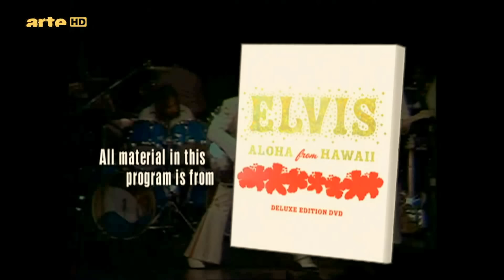Elvis Presley - Aloha from Hawaii LIVE HD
Aloha from Hawaii is a music concert that was headlined by Elvis Presley, and was broadcast live via satellite on January 14, 1973. The concert took place at the Honolulu International Center (HIC) in Honolulu (now known as the Neal S. Blaisdell Center) and aired in over 40 countries across Asia and Europe (who received the telecast the next day, also in primetime). Despite the satellite innovation, the United States did not air the concert until April 4, 1973 (the concert took place the same day as Super Bowl VII). Viewing figures have been estimated at over 1 billion viewers world wide.